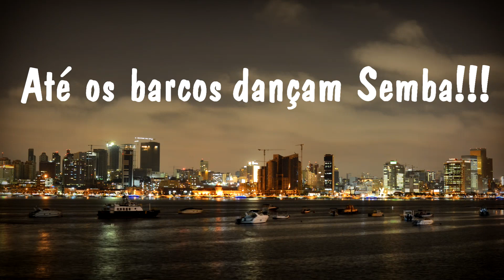Obrigado Angola 1!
11 anos não é 11 dias! Ê pá,  até os barcos dançam Semba!